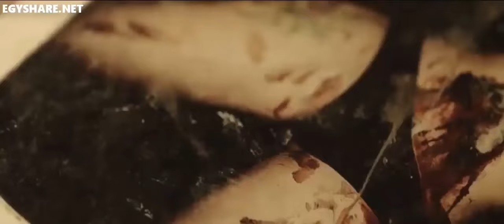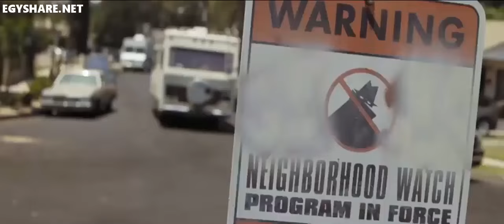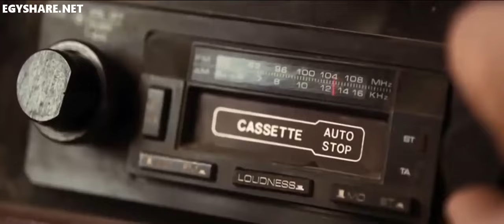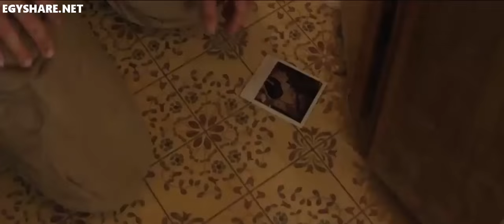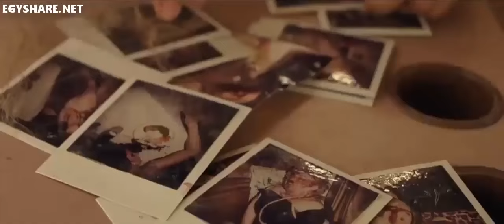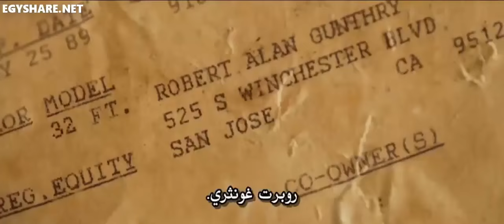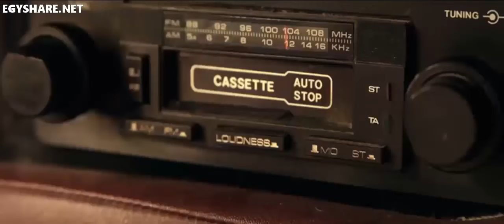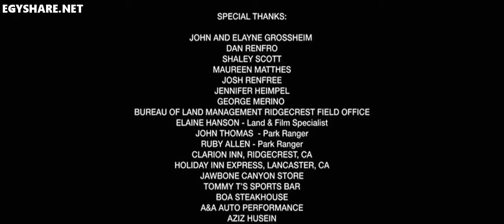صندوق الالعاب.فيلم رعب قوي ومترجم بدقة عالية